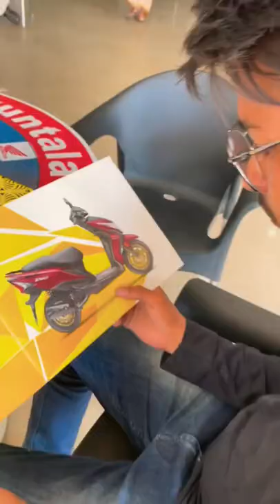Taking Delivery of 2022 Dio 😎